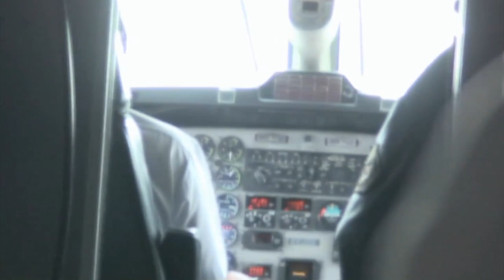Nepal for YouTube 2011